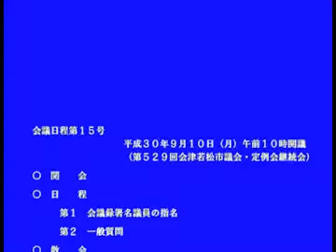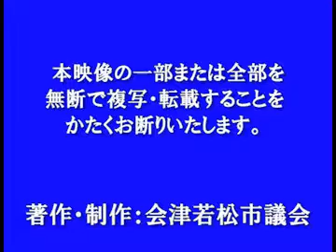平成30年9月定例会 9月10日 開会